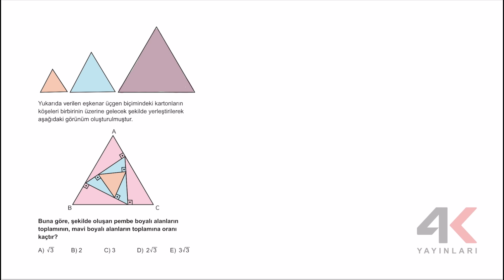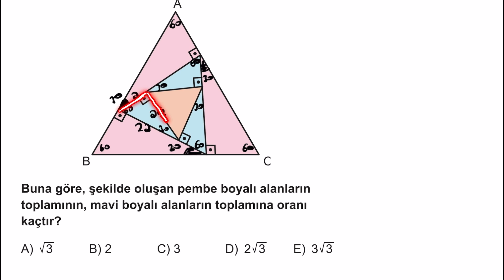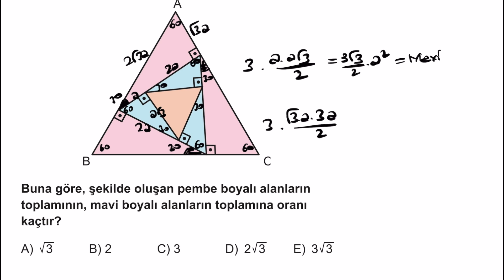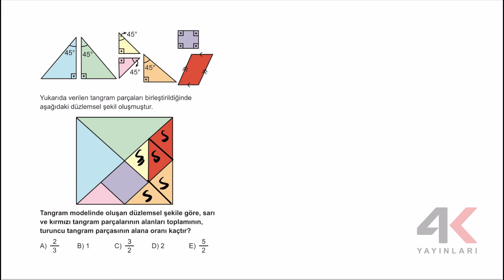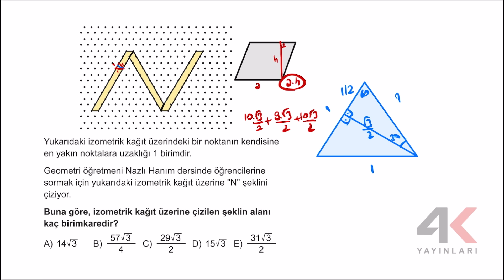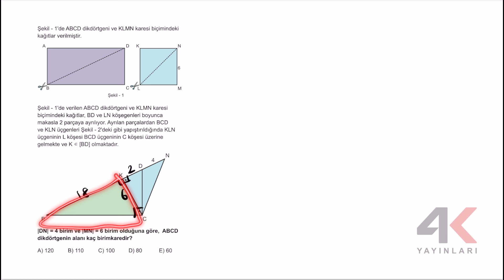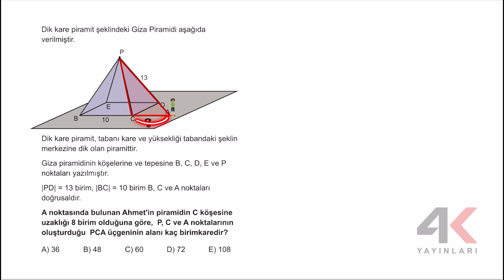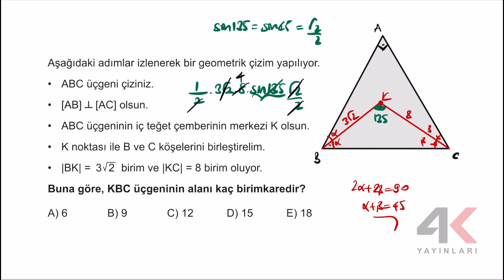TYT GEOMETRİ SORU BANKASI Bölüm 11 Test 05 Soru Çözümleri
🎞 Soru Listesi
▶ 00:00:00 Bölüm
▶ 00:00:00 Soru 1
▶ 00:03:18 Soru 2
▶ 00:04:52 Soru 3
▶ 00:07:28 Soru 4
▶ 00:09:49 Soru 5
▶ 00:12:51 Soru 6
▶ 00:14:16 Soru 7
▶ 00:16:16 Soru 8